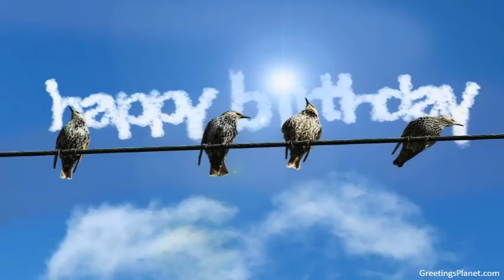Happy Birthday to Anjum